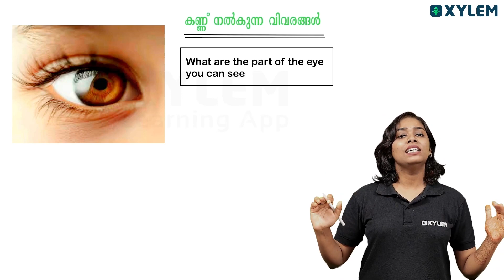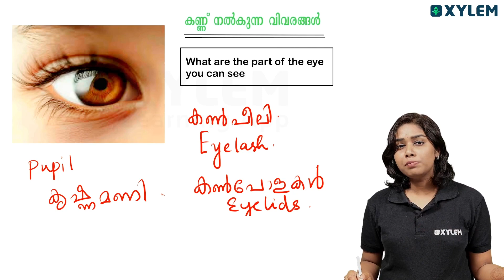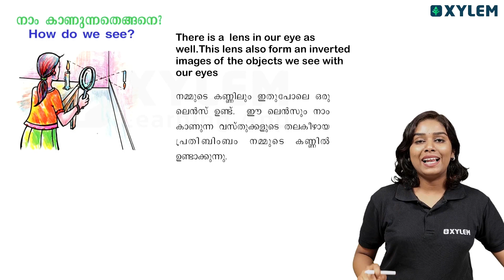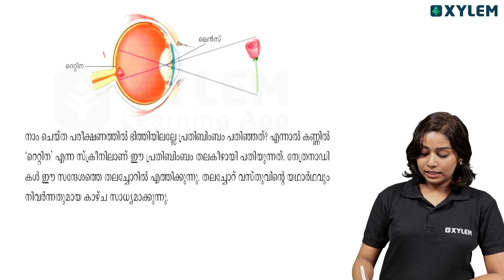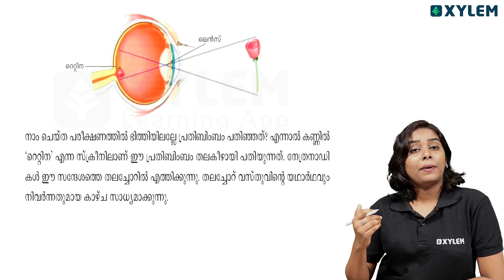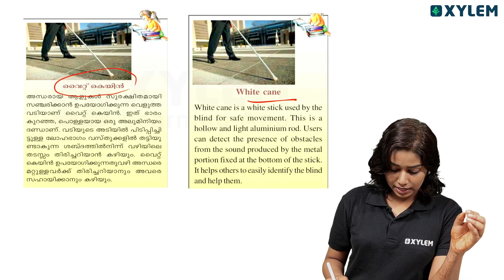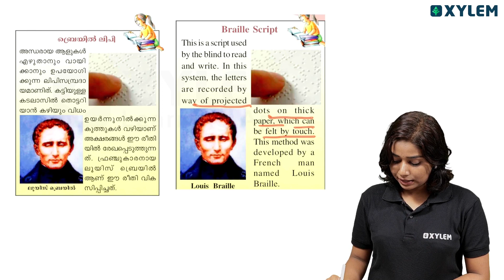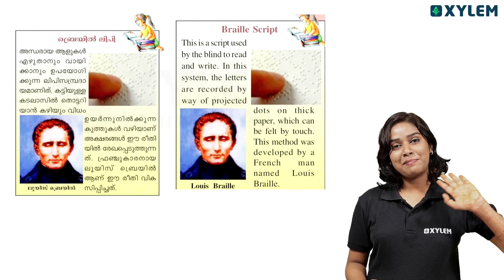Class 5 Basic Science | കണ്ണ് - പ്രധാനപ്പെട്ട വിവരങ്ങൾ ഇവയൊക്കെ | Xylem Class 5